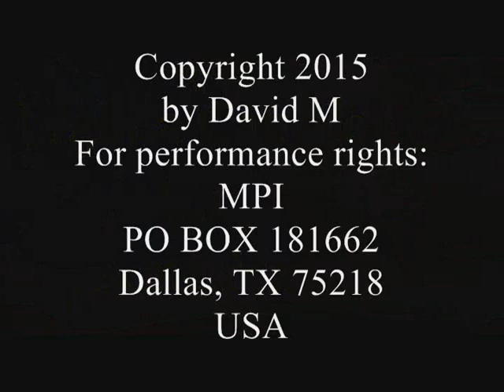Light a Candle for America (new patriotic song)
For everyone concerned about where the USA may be heading:

LIGHT A CANDLE FOR AMERICA

I saw American eagles fly
Far away from home.
I hope they come back to my side,
Never more to roam.

CHORUS:
Shine her light on me.
God illuminate us all
Through eternity.

This golden flame will never die.
Guide me through the night.
Warm me with your lullabye
Sung beneath firelight.

CHORUS:
Through to victory.

Give me strength to soldier on.
Bring victory in view.
When the war is finally won,

CHORUS:
Through eternity.
Through to victory.